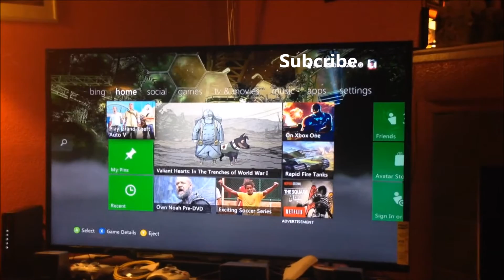Grand Theft Auto 5 1.15 Beer Hat Gltich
Start On Dashboard load Story Mode up Then Swap to a girl character then wait till its says new stuff on the side after that swap characters to your first then you would unlock Beer hats then a shirt
ATTENTION: THIS ONLY WORKS WITH SPECIAL CRATE DROPS ONLY!!